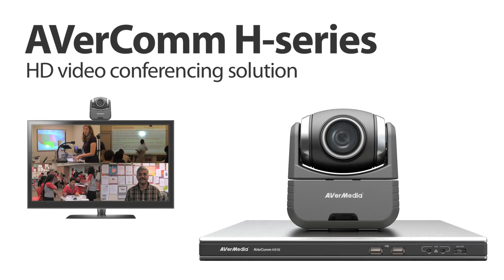Hội nghị truyền hình Aver ứng dụng cho lớp học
Hãng Aver Media vừa gưới thiệu sản phẩm Hội nghị truyền hình Aver ứng dụng cho lớp học với những thiết bị đơn giản nhưng mang lại giá trị cực cao. Đây là giải pháp mới hoàn toàn được công bố cho các lớp học trong tương lai.